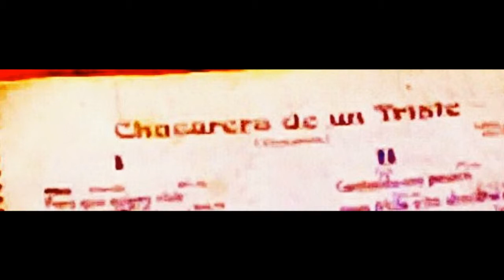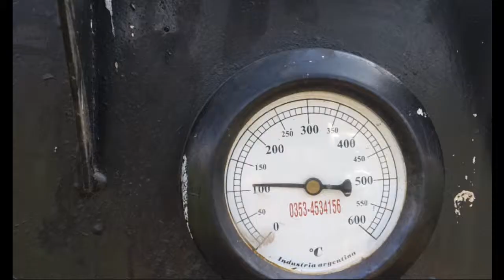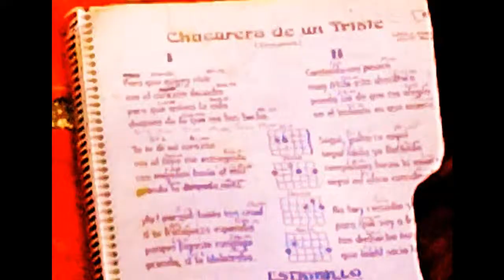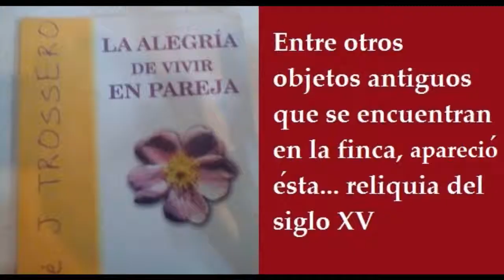DAY FIELD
Festejo cumpleaños de septiembre 30/09/2012